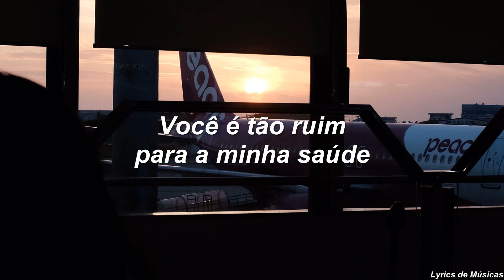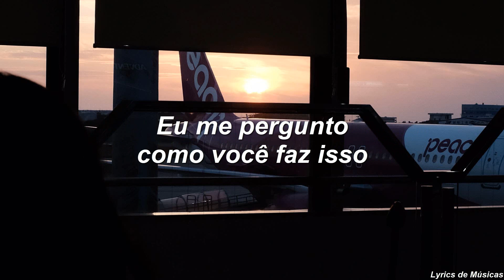Tate McRae - I'm So Stupid For U (Tradução)